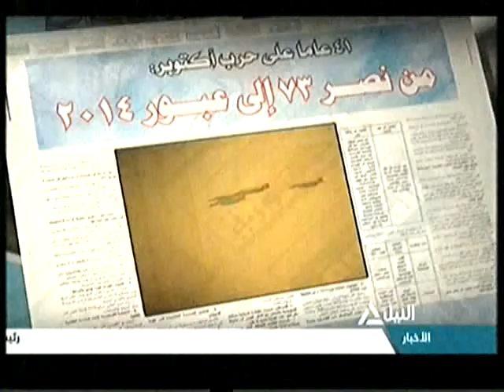الصحافة اليوم 28-2-2017